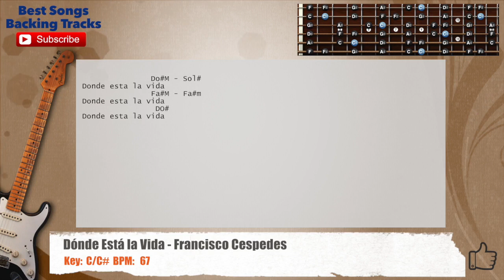🎸 Donde Esta la Vida - Francisco Cespedes Guitar Backing Track with chords and lyrics